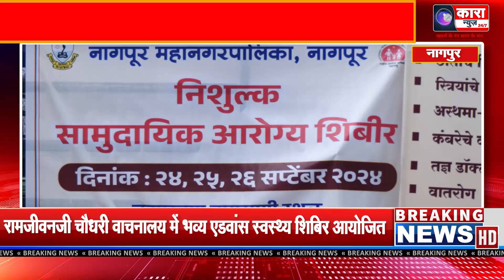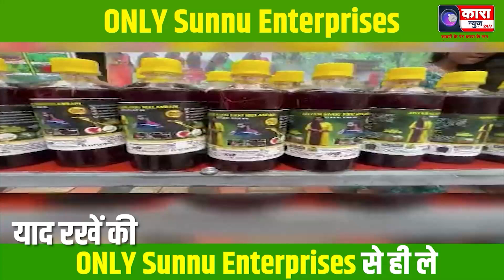रामजीवनजी चौधरी वाचनालय में भव्य एडवांस स्वस्थ्य शिबिर आयोजित | Kara News Network